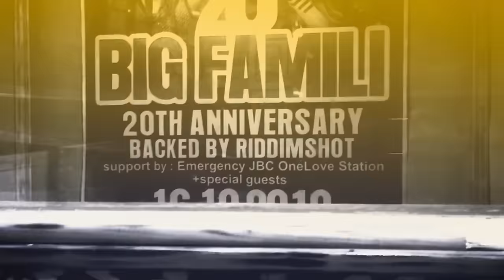Big Famili - Badadam (All Star Remix) [Official Video 2018]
Autors/ Big Famil-Brave Heart-Straika-Roi Yaltiz-Tiwony-Fefe Tipical-Sael-Jamadom-Supa John-Ucee-Sista Carmen-Lieutnant-Mathieu Ruben-DjamaKeita
Produced by/ Djei Gogo & Big Famili
Black House Music & Flavour Production